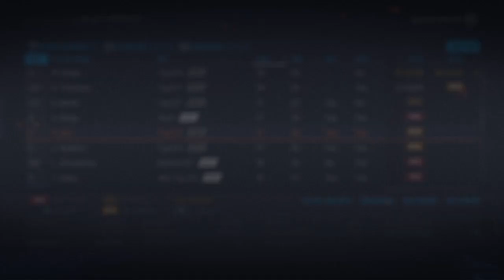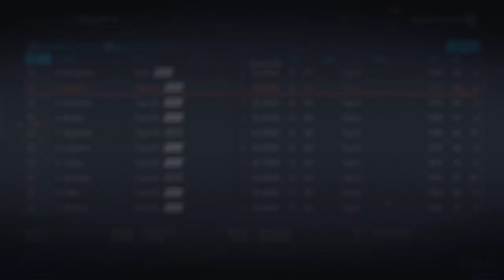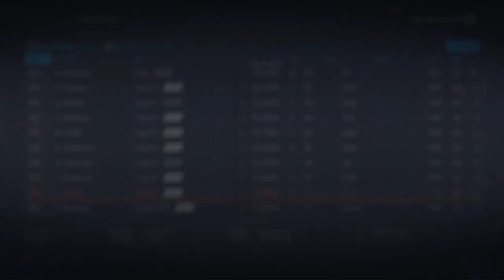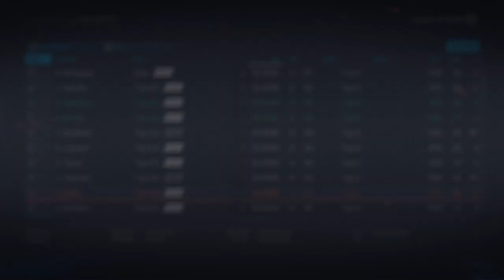NHL 20 Red Wings Franchise Mode ep.3 | Franchise Altering Lottery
Today we go through another offseason as the Detroit Red Wings continue to rebuild. But today is the day life turns around for all of hockey town